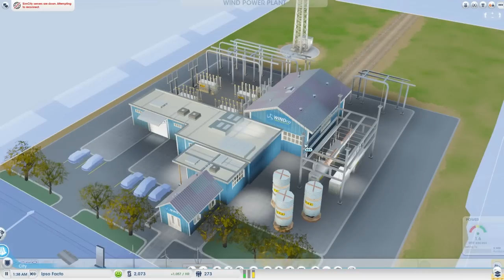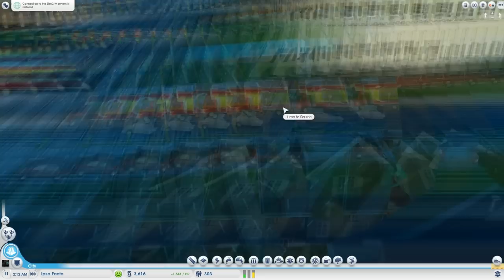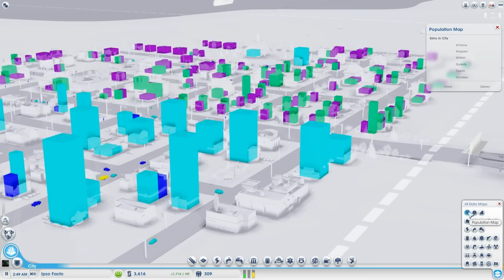SimCity 5 (2013) - 3 minute tour of Ipso Facto (Ipso Facto Part 1)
This is a tour of one of my first quiet towns in the new SimCity. (See what happened to the city in Part 2

The game itself is quite polished and is fun to play.  Let's just hope they can survive the server connection issues.

If you notice I lost connection, but it came back and it didn't affect my city.